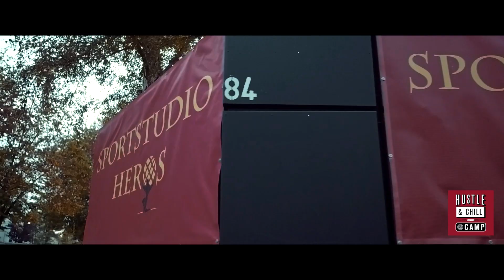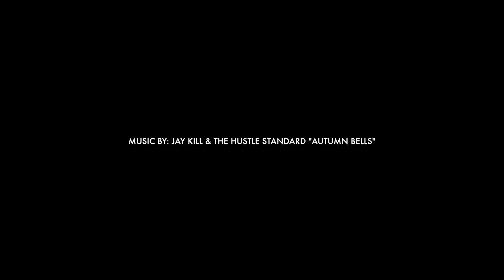MIND OVER MATTER CAMP | HUSTLE & CHILL | REVIEW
Oh what a weekend..